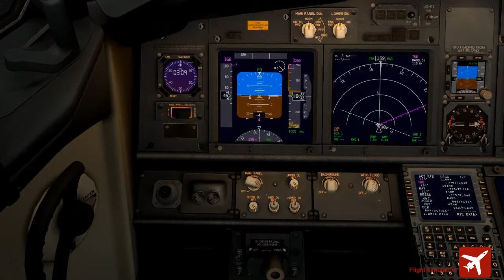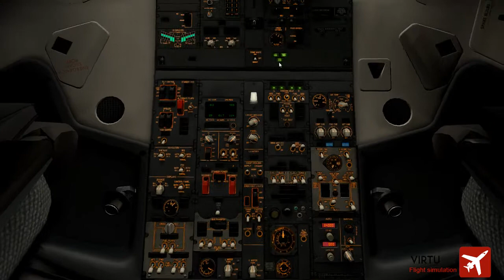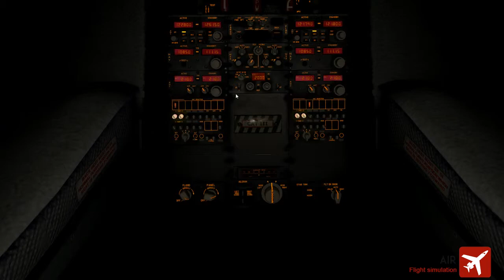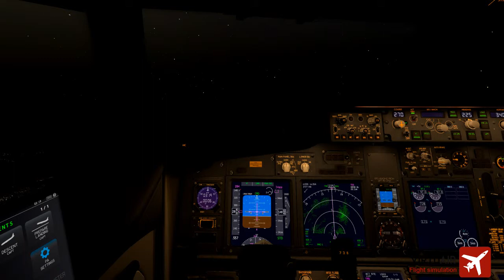Night Takeoff, Air Algerie